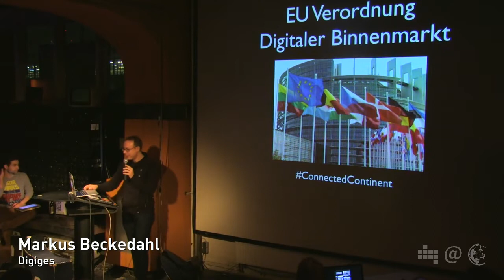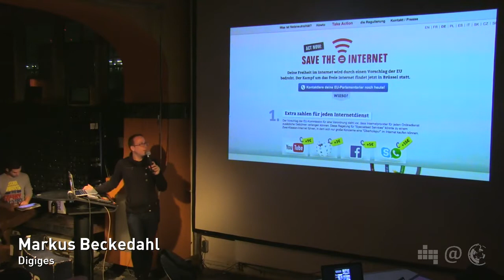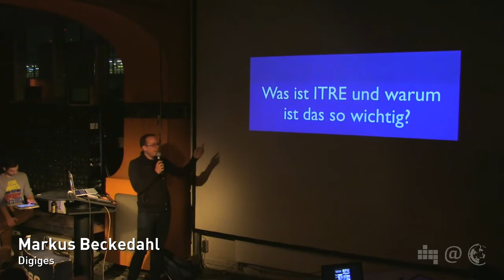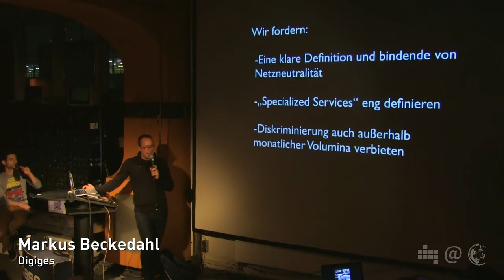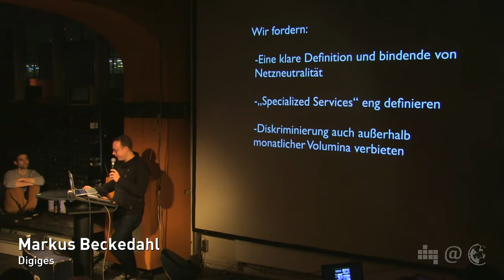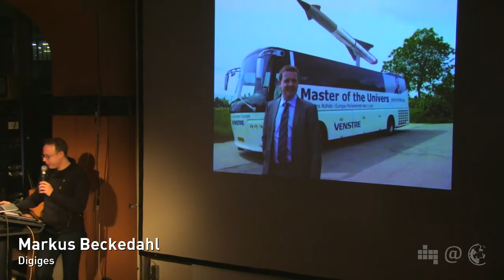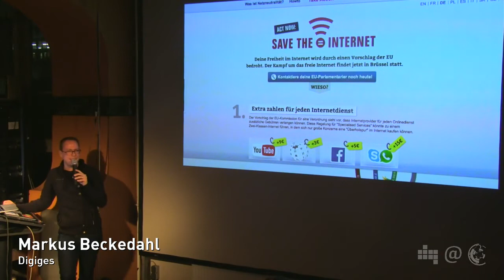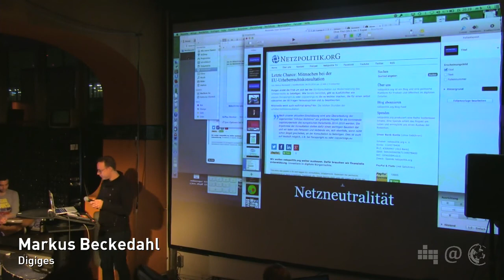NPA022.2 Netzneutralität in Europa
Markus Beckedahl gibt uns ein Update zur Netzneutralität in Europa